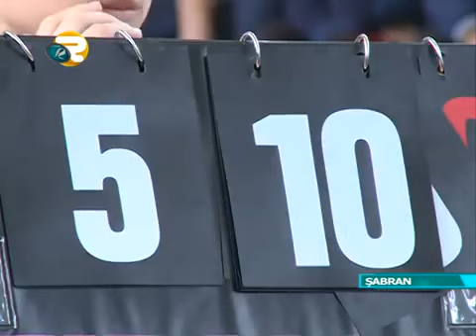Şabranda Stolüstü Tennis Üzrə Zona Birinciliyi Keçirilib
Bu gün Heydər Əliyevin anadan olmasının 92-ci ildönümü münasibətilə Şabran rayon Gənclər və İdman İdarəsinin, Təhsil Şöbəsinin birgə təşkilatçılığı ilə şimal zonası rayonları arasında stolüstü tennis üzrə açıq birincilik keçirilib. Yarışda 2000–ci il təvəllüdlü, eləcə də daha aşağı yaşlı oğlanlar və qızlar həm şəxsi, həm də komanda hesabında mübarizə aparıb. 70-ə yaxın idmançının qatıldığı turnirdə Quba və Şabranla yanaşı Bakı komandaları da iştirak edib. Yarışın təşkilində məqsəd stolüstü tennisin şimal regionunda inkişafını, yeniyetmə və gənclər arasında təbliğini təmin etmək, ən güclü idmançıları müəyyənləşdirib onları qarşıdan gələn turnirlərə hazırlamaq, eləcə də idmançılar arasında dostluq və tanışlıq əlaqələrinin möhkəmlənməsinə nail olmaqdır. Birinciliyin qalibləri Şabran rayon Gənclər və İdman İdarəsinin, təhsil şöbəsinin diplom, medal, kubok və hədiyyələri ilə təltif olunublar.